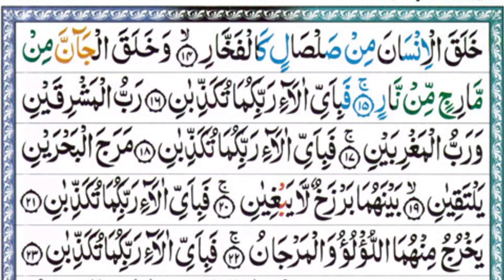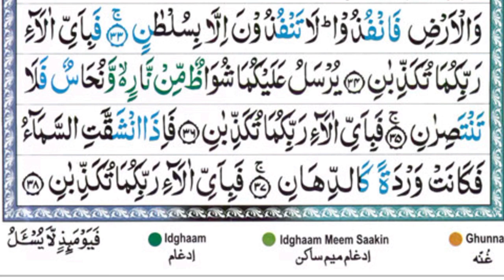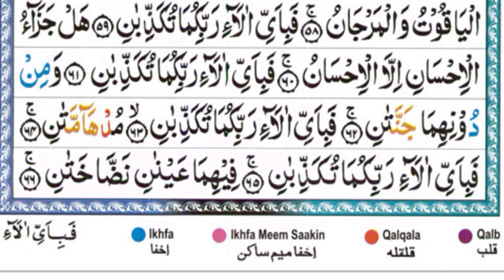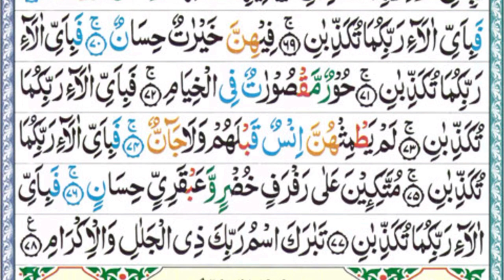Surah AR Rahman // beautiful Quran recitation // سورۃ الرحمٰن //